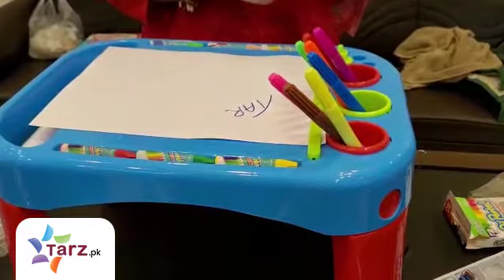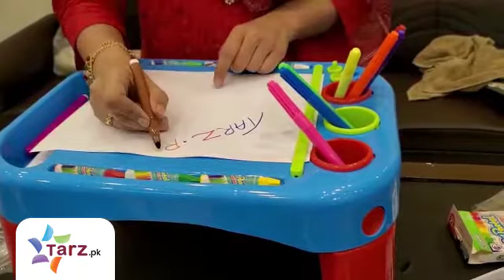Ramzan Mubarik fromTarz.pk